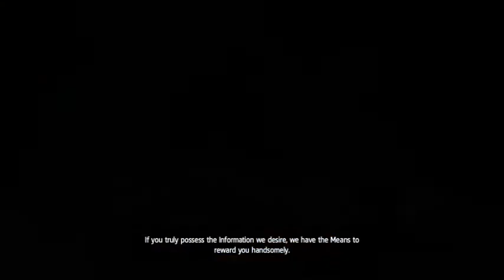Assassins creed IV Black Flag - Episode 1 - Welcome Edward!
Welcome to my play through of  Assassins creed IV Black Flag!

Just noticed the echo and the bad quality! Will upload next video WAY BETTER